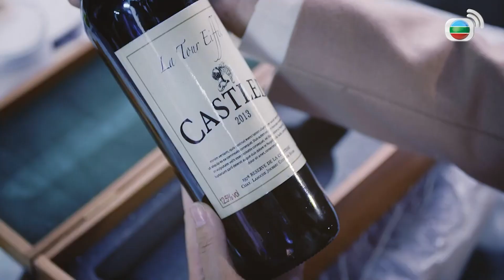法證先鋒IV｜當初為了這瓶紅酒在街頭火併中死命保護著！！轉過頭就被人拿去泡洋蔥我就問該不該放生！！｜黃浩然、鄭俊弘、李施嬅、譚俊彥、陳煒、湯洛雯｜港劇精華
[港劇精華] 法證先鋒IV (黃浩然、鄭俊弘、李施嬅、譚俊彥、陳煒、湯洛雯)｜當初為了這瓶紅酒在街頭火併中死命保護著！！轉過頭就被人拿去泡洋蔥我就問該不該放生！！｜【法證先鋒IV】粵語中字完整版

簡介：香港法證部的高級化驗師高安（黃浩然飾）、法醫科高級醫生聞家希（李施嬅飾）、西九龍重案組高級督察郭輝煌（譚俊彥飾），這「滅罪鐵三角」帶領著精英團隊，用專業的法證科學，揭示驚人的預謀策劃；用精密的法醫知識，破解隱蔽的人體密碼；用嚴謹的執法精神，披露震撼的罪惡真相！熱血記者徐意（湯洛雯飾），童年憾事竟與高安緊扣牽連；法證專才水慧明（陳煒飾），遭至愛背叛頓成殺人疑兇；警隊精英高靖（朱晨麗飾），鍥而不捨追尋親人被誘拐真相……謎團奇案，重重交錯；冷血兇徒，幕幕驚心！人在做，天在看！「滅罪鐵三角」堅守「邪不勝正，惡不抵善」的信念，誓為死者發聲，替生者雪冤。將近大結局時，碼頭邊發現四名排列奇異的小丑伏屍在地，四人手上都有不同的武器，分別是針筒、鎚仔、手槍和菜刀，其中一人伸手張開手掌舉「五」字手勢，為第五輯埋下伏筆.